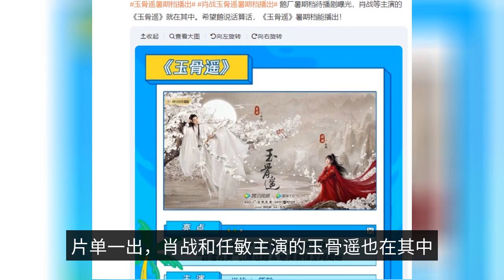Xiao Zhan's "Jade Bone Remote" is expected to be broadcast in the summer, and the great priest of Sh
to the time shadow, a prophecy of the story of abuse. There is one thing to say, the face of this drama is really great! The first thing you need to do is to get the best of the best. It's really hard not to look forward to such a full cast with all the faces online! From now on official roadshow and preview publicity, the crew and actors are very attentive, not to mention the main actors, big scenes, mass actors of the costume road can be very. But the novel film and television inevitably to change, do not know how the final effect, Jiang Jiajun (Jade Bone remote director) in the killing also said that the play will change some links, will be very abusive, can only say that we first prepare tissues it hope that the goose factory and the "Jade Bone remote" play to get faster, early official announcement scheduled.